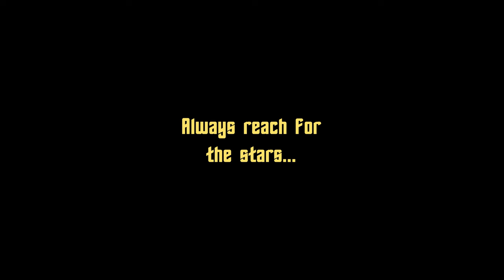Star Jaunt: Episode 1 (AI-Generated Star Trek Parody)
@NeonNostalgiaVideo | Come idly warp where many have gone before! Captain Choad Strongman and his brave crew navigate the stars in search of justice, adventure, and that heady Terran herbage. Will AI lead to a new age of creativity in the galaxy? Probably not, but find out here on the next exciting, intergalactic episode of Star Jaunt! Make it so, number one!  @NeonNostalgiaVideo

AI-generated Star Trek parody created using Midjourney, Pika Labs, Suno, and other generative AI tools.